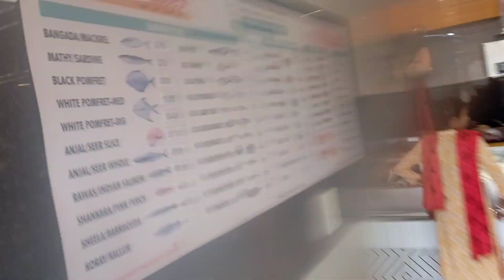Reedh and Family Visited His Mamam-Mimi's New House on Saturday | Reedh's Reaction to Our New Flat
E589